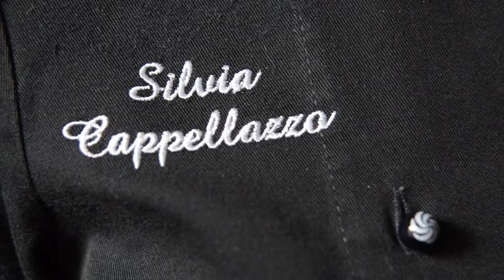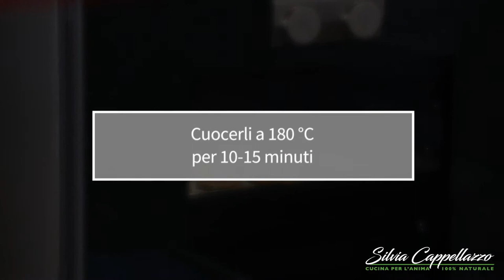Frollini teff e mirtilli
ricetta vegana della chef Silvia Cappellazzo